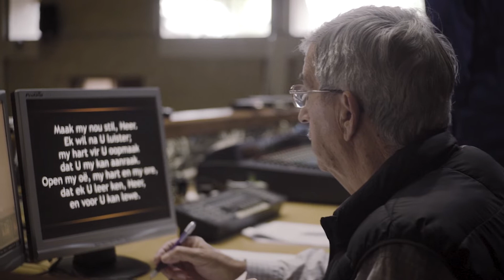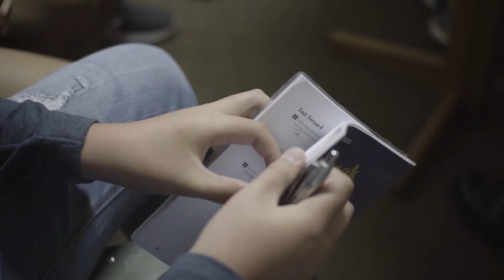Hoogland Cinematic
Looking to boost your brand's online presence?

Contact Hive:

Category
People & Blogs